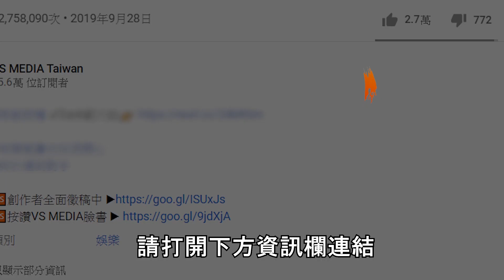古早味燒麻糬自己做超簡單 冬天必吃軟嫩Q彈冷熱都好吃｜VS MEDIAｘ@energydessert2019